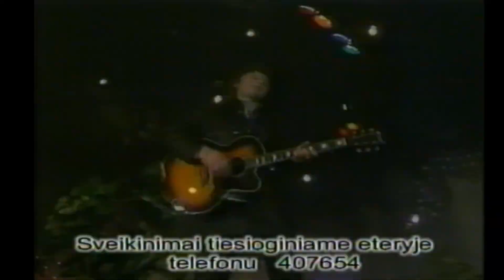Romas Dambrauskas daina "Meilės židinys". 2000m.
Studija MARTIS.